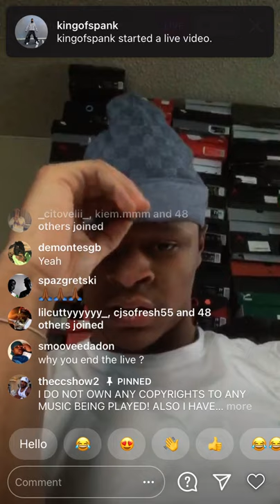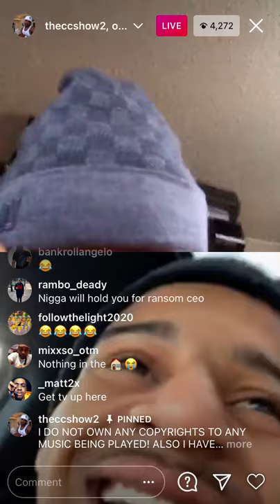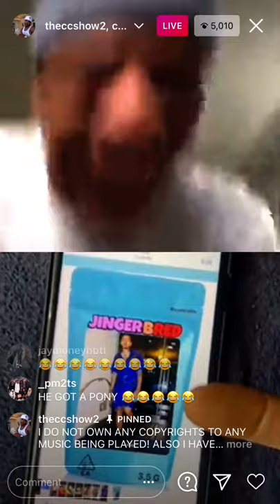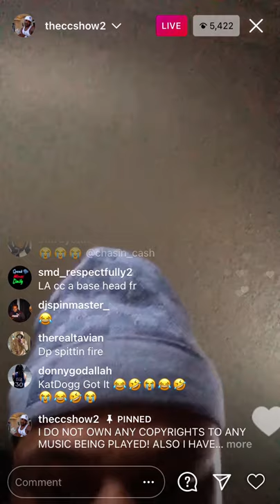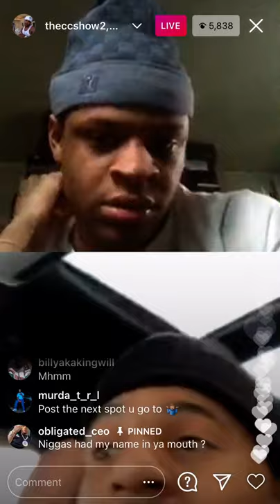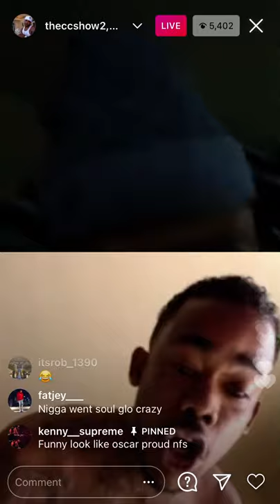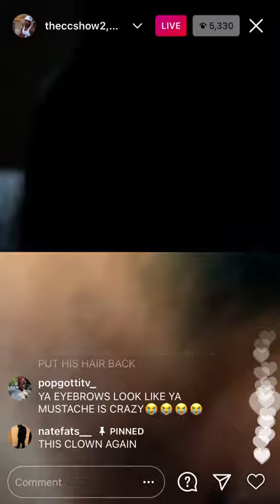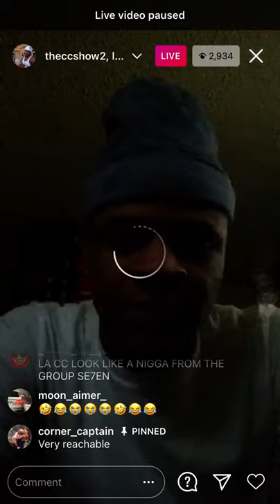THE CC SHOW SEASON 11 “PANDEMIC” SH*T WENT LEFT QUICK 😂😂